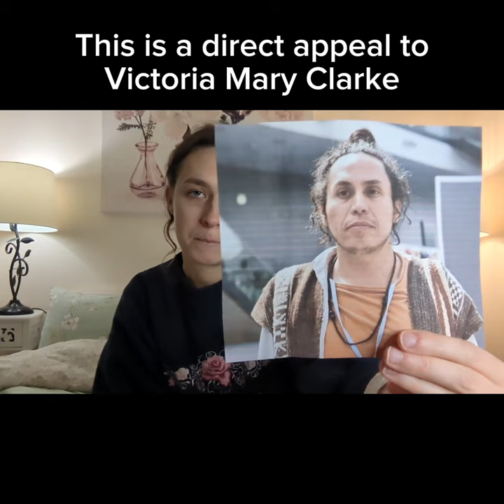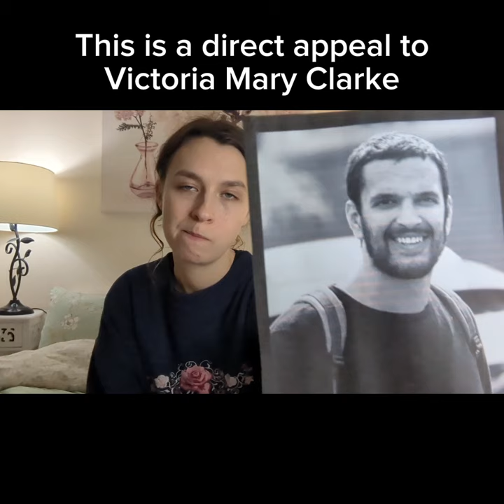This is a direct appeal to Victoria Mary Clarke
Another message for Victoria (this is Louise here) -- Something that I forgot to explain in the video is why I decided to ask you this via a public video.

Firstly, I assumed because of your high profile that you would be very unlikely to open, never mind read, an email or message from me as I assume you receive a constant influx all the time.

Secondly, I felt that a video was far more human than a cold written message - and writing an email would not have been able to capture my genuine intentions and emotions.

Thirdly, I've realised that...I would like these stories to be heard. I've never told them before, and I think they deserve to be heard - in fact, they need to be, if we want to survive. So even if you don't reply to this...I am hoping that these stories get the attention they deserve.